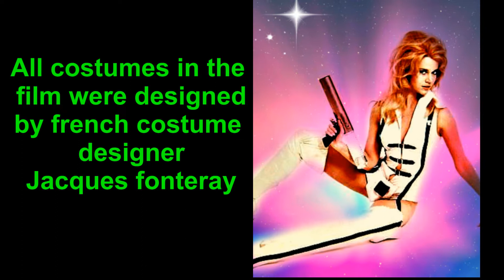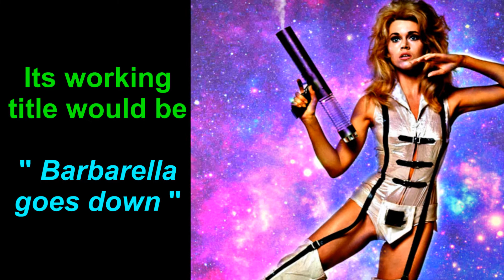JANE FONDA is BARBARELLA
Everything you wanted to know about Barbarella with Jane Fonda !